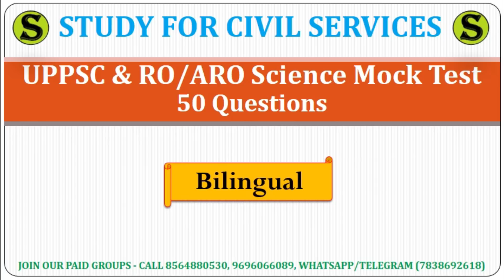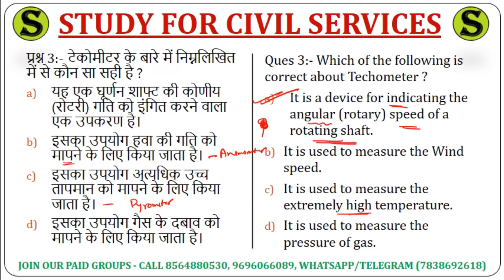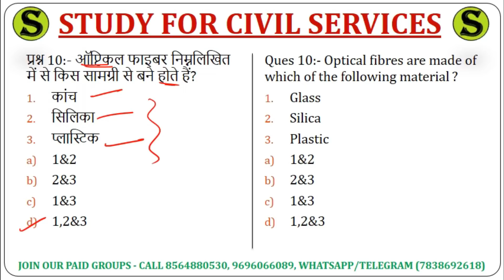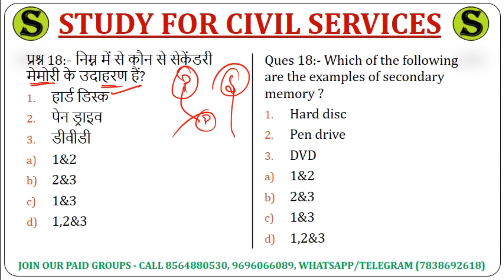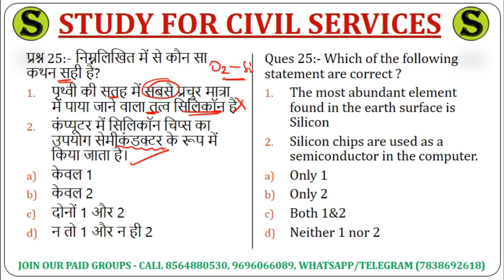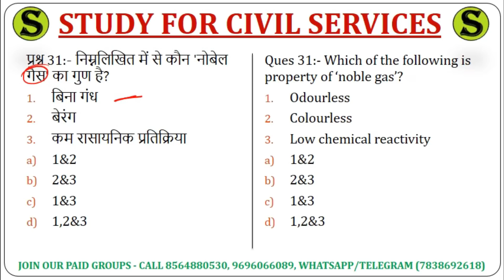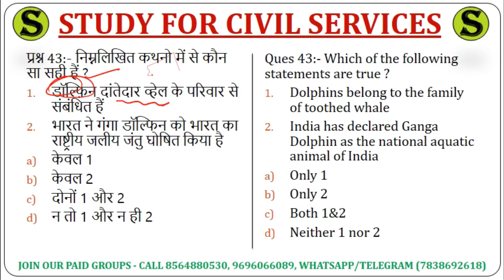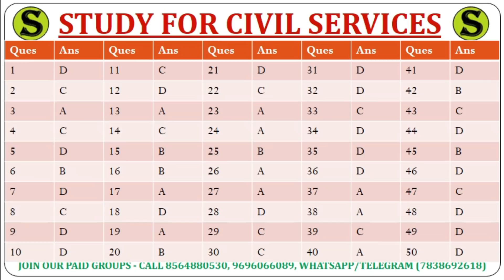uppcs test series 2022 free uppcs mock test 2022 ro aro 2022 bpsc ukpsc lekhpal top 50 Science mcq 3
most important expected top 50 science mcq questions for all competitive exams uppsc uppcs up pcs psc ro aro ro/aro samiksha adhikari sahayak samiksha adhikari review  officer assistant  review  officer ( for ro aro exam and  pcs prelims exam , also useful for upsssc upsi up si uppcl 67th bpsc bihar si mppsc gs ras ukpsc jpsc and other competitive  government  one day exams )

4:00 top 50 questions study for civil services playlist =
uppsc uppcs up pcs psc ro aro bpsc ukpsc state pcs की तैयारी करनी है तो सबसे पहले telegram को google playstore से ये वीडियो 👇 देखकर install करिए ,फिर इस दोनों लिंक को TELEGRAM APP से OPEN करिए और तुरंत FREE मे JOIN करिए 👇
(@studyforcivilservices को YOUTUBE में फॉलो करते हैं तो इस टेलीग्राम को जरूर ज्वाइन करिये, सारे NOTIFICATIONS, UPDATES इसी चैनल में मिलते रहेंगे)
2:10 uppcs prelims test series 2022 playlist=

0:00 intro
1:00 top 50 mcq questions
2:00 top 50 questions study for civil services
3:00 study for civil services top 50 questions playlist
1:20 top 50 science questions in hindi
1:30 top 50 general science vigyan mcq questions
1:40 top 50 science questions